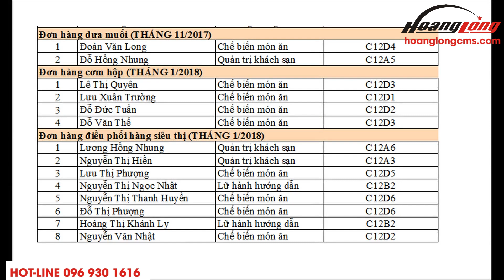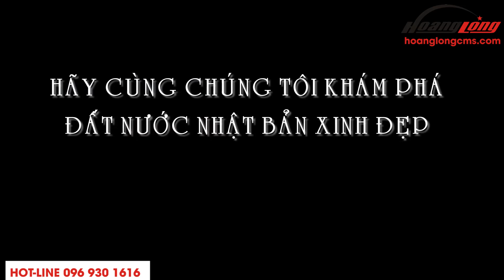SINH VIÊN CAO ĐẲNG DU LỊCH HÀ NỘI THAM GIA ĐƠN HÀNG 1 NĂM ĐI NHẬT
*** Lưu ý: ứng viên vui lòng đăng ký sớm, Hoàng Long CMS sẽ ngừng nhận đơn đăng ký khi tuyển đủ số lượng.
HOÀNG LONG CMS gần 20 năm trong lĩnh vực tuyển dụng lao động làm việc tại Nhật Bản.
*** CAM KẾT:
- HỖ TRỢ THỦ TỤC VAY TỚI 100% CHI PHÍ XUẤT CẢNH
- Ứng viên không phải chi trả bất kỳ khoản phí nào khi tham gia thi tuyển
- Được tài trợ toàn bộ chi phí đào tạo, chỗ ở trong thời gian thi tuyển.
- ĐĂNG KÝ TRỰC TIẾP - KHÔNG QUA TRUNG GIAN MẤT THÊM PHÍ.
CÔNG TY HOÀNG LONG CMS
- Văn phòng Giao dịch: 72-74 Tân Xuân, Xuân Đỉnh, Từ Liêm, Hà Nội.
- Trung tâm Đào tạo: KCN Thăng Long I, Đông Anh, Hà Nội